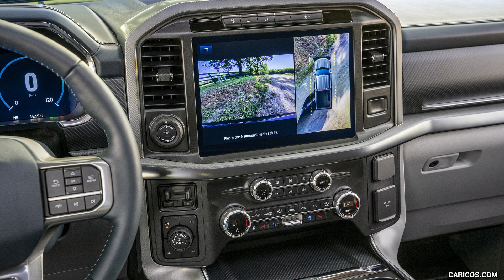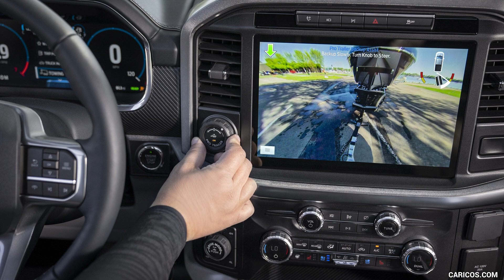Ford F150: The Ultimate Slideshow of Power and Durability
The Ford F-150 is a full-size pickup truck that offers impressive towing and hauling capabilities along with a comfortable ride and advanced technology features. It is available in various trim levels, from the basic XL to the luxurious Limited.

Under the hood, the F-150 offers a range of engine options, including a base 3.3-liter V6, a turbocharged 2.7-liter V6, a turbocharged 3.5-liter V6, a 5.0-liter V8, and a 3.0-liter Power Stroke diesel V6. Depending on the engine, the F-150 can produce up to 450 horsepower and 510 lb-ft of torque. All engines come paired with a 10-speed automatic transmission, and rear-wheel drive is standard, with four-wheel drive available as an option.

The F-150 also offers a variety of features to enhance its performance, such as an available Pro Trailer Backup Assist system, which makes it easier to back up with a trailer. Additionally, the F-150's available Terrain Management System allows the driver to choose from seven different driving modes to optimize performance in various off-road conditions.

Inside, the F-150 offers a spacious and comfortable cabin with plenty of storage options. Available technology features include Ford's SYNC 3 infotainment system, a Wi-Fi hotspot, and a 360-degree camera system. The F-150 also offers a range of driver assistance features, such as adaptive cruise control, blind spot monitoring, and lane keeping assist.

Overall, the Ford F-150 is a versatile and capable pickup truck that offers a range of features and options to meet a variety of needs and preferences.